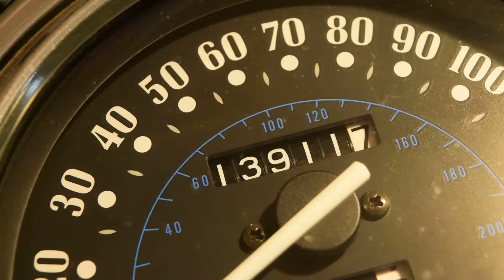2001 Kawasaki Vulcan 1500 Classic for sale at Monsterpowersport.com